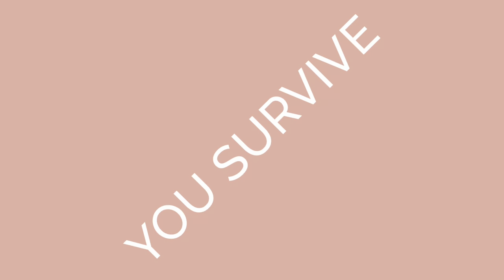Snowed In Official Trailer